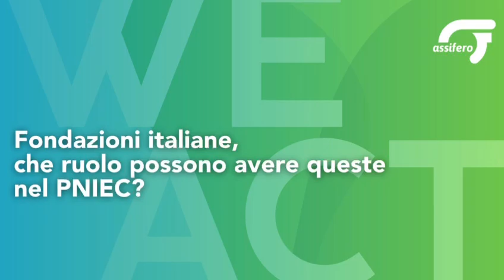CLIMATE TALKS - Due chiacchiere con.... Luca Iacoboni (ECCO Think Tank)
Luca Iacoboni, Responsabile relazioni esterne e strategia per la decarbonizzazione di ECCO, ci racconta cosa è il PNIEC (Piano Nazionale Integrato per l'Energia e il Clima) e quale ruolo possono giocare le fondazioni ed enti filantropici al suo interno